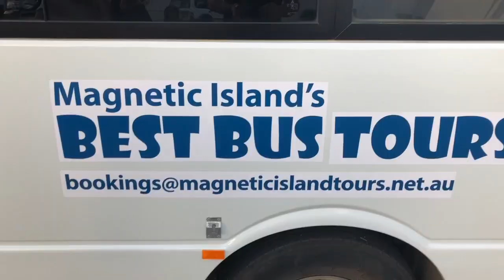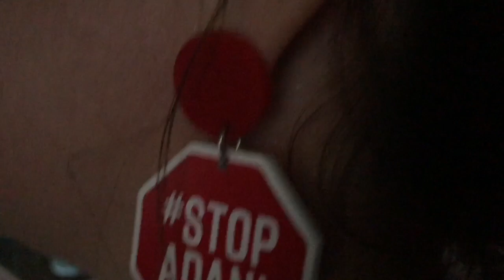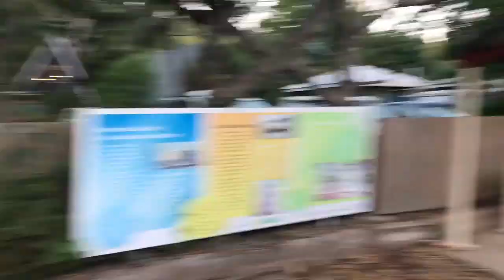Ultimate Bus Jam - The 40 hour Jammin - Best Bus Tours of Magnetic Island Mega jam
The musicians on this bus not only jammed but they got everyone joining in, including the driver! Neil from Best Bus Tours Magnetic Island has probably never seen anything like it - some of Australia's best musicians, who normally sell out concert halls and dance festivals gave these lucky 15 passengers the ultimate ride of their lives! all tickets sold went to the MND and Me foundation which has so far raised over $65 000 for Motor Neurone Disease research.